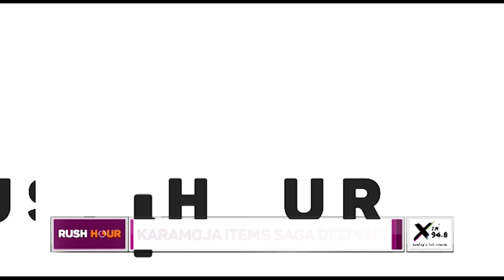Karamoja items saga deepens